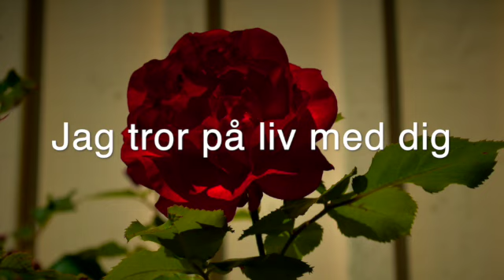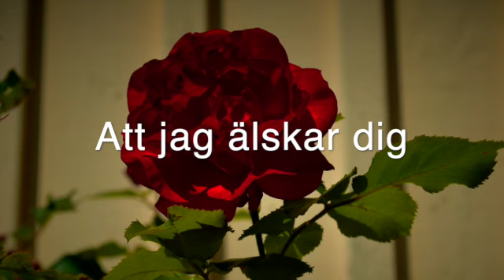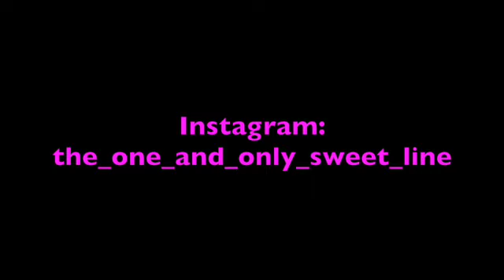Sweet Line – Känslor Så Stora [Official Lyricsvideo]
the_one_and_only_sweet_line